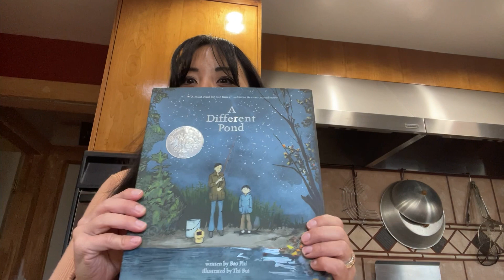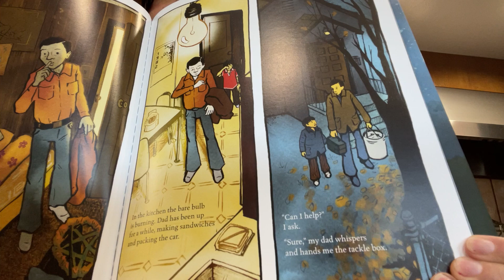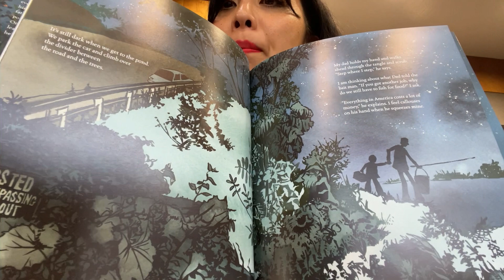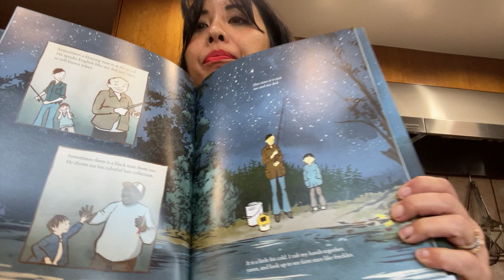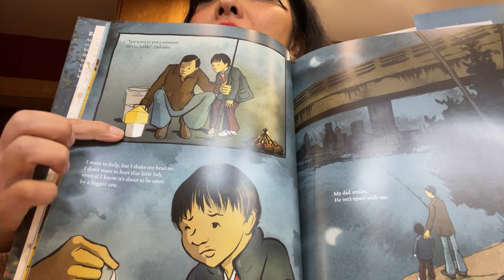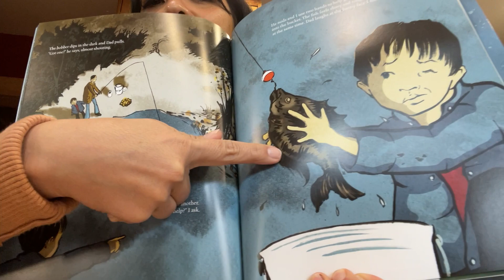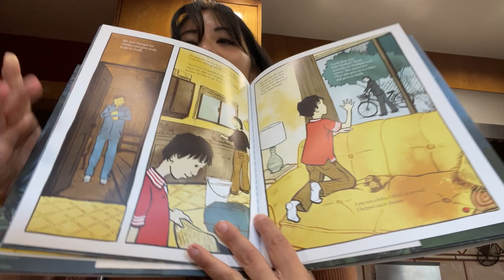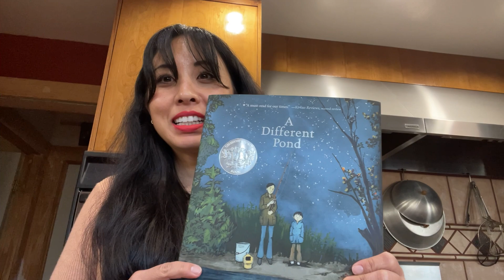A Different Pond (English)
By: Bao Phi
Illustrator: Thi Bui
Narrated by: Ellen Kamei, Mayor of Mountain View